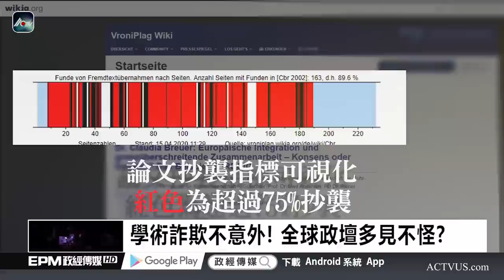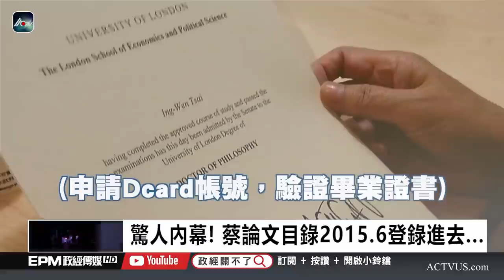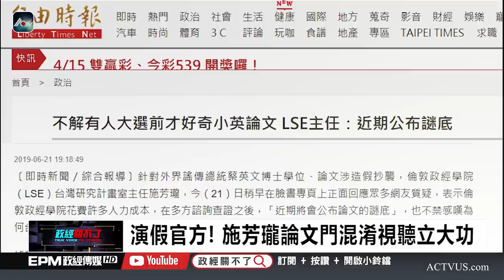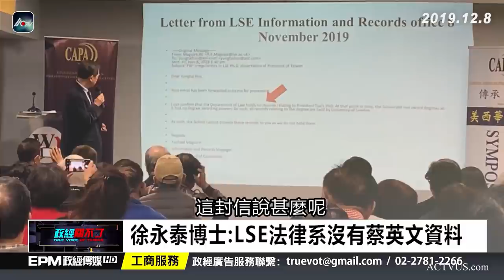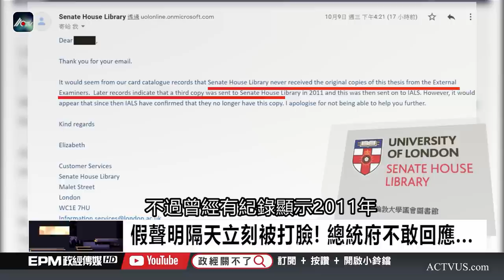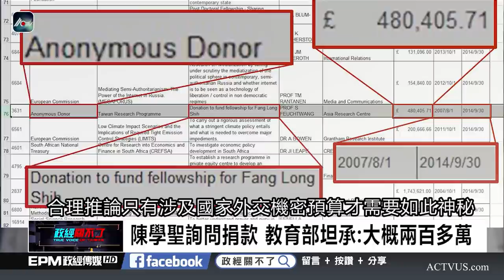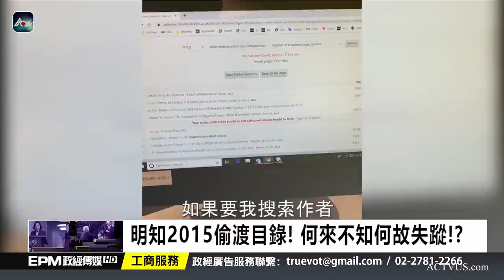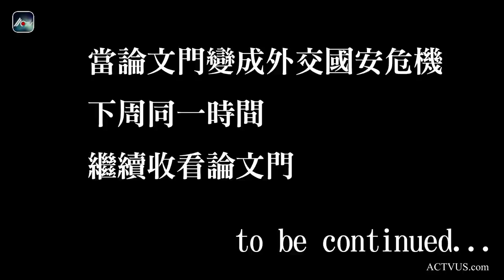Taiwan Tsai Ing-wen "ThesisGate" 8 Worldwide Premiere 全球首映 8 蔡英文論文門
A interactive case you can take action! White House Petitions 互動案例，您可以採取行動！白宮請願書